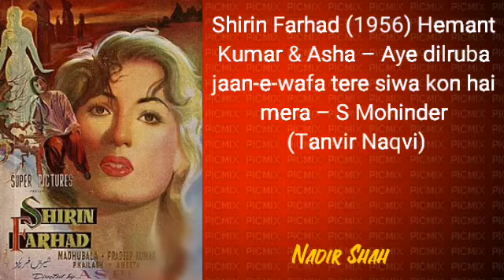Shirin Farhad (1956) Hemant Kumar & Asha – Aye dilruba jaan-e-wafa tere siwa kon he mera –S Mohinder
Shirin Farhad (1956) Hemant Kumar & Asha – Aye dilruba jaan-e-wafa teray siwa kaun hai mera – S Mohinder (Tanvir Naqvi)

Nadir Shah